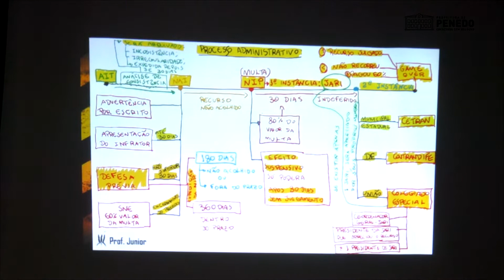Capacitação de agentes de trânsito em Penedo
Se liga, condutor! O código de trânsito brasileiro foi modificado. ⚠

Durante esta semana, os nossos agentes de trânsito estão sendo capacitados pelo especialista em trânsito Marcelo Amâncio, sobre as atualizações das normas. 😉